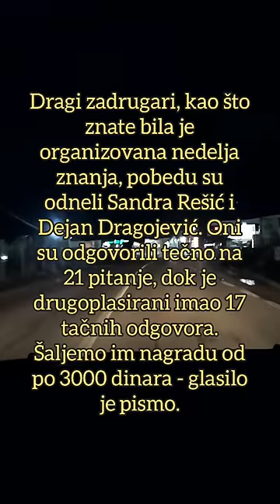VAŽNO OBAVEŠTENJE PRODUKCIJE, A TIČE SE DEJANA DRAGOJEVIĆA - Veliki šef poslao pismo, nastao muk